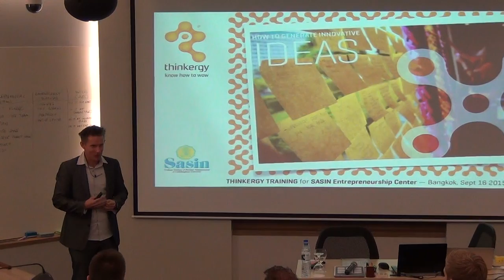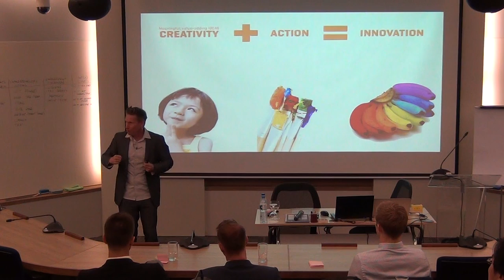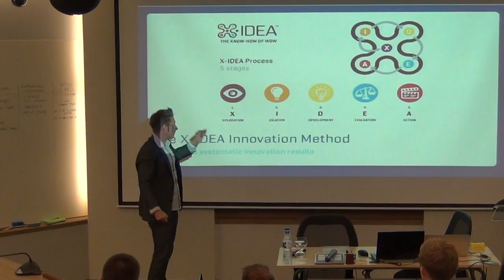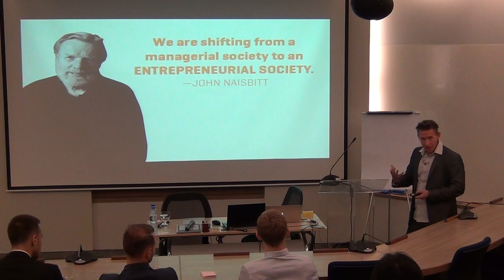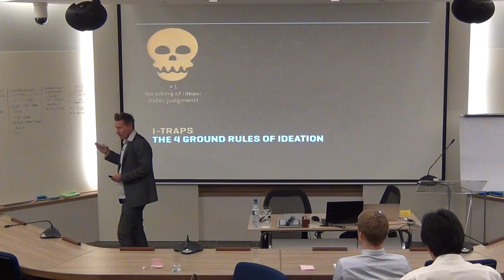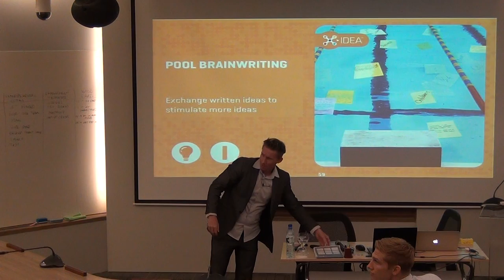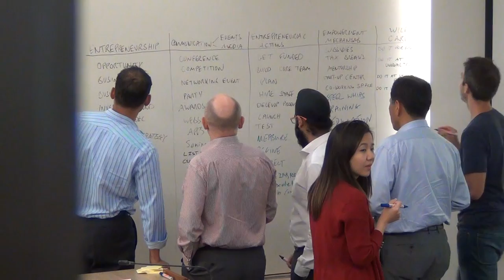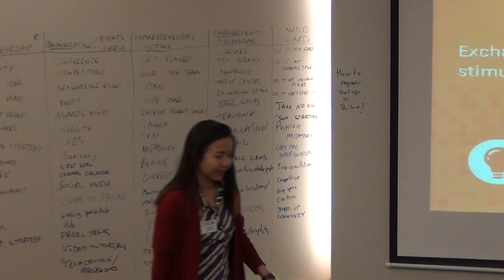SEC Sundowner: How to generate innovative ideas? by Dr. Detlef Reis (16.9.15) Part 1/2